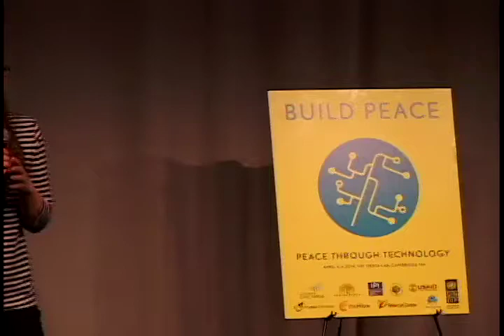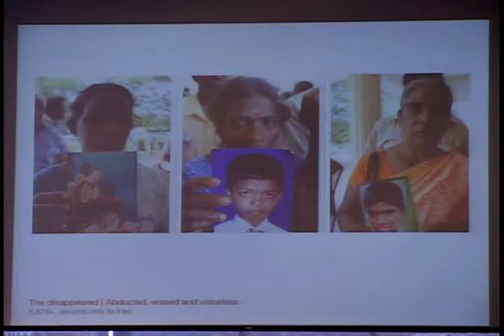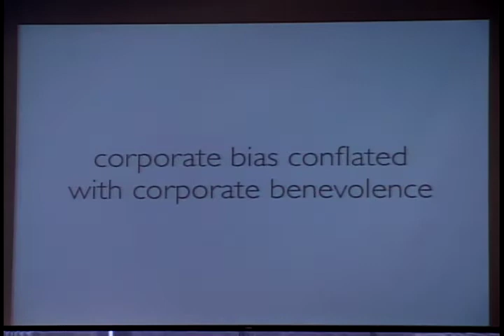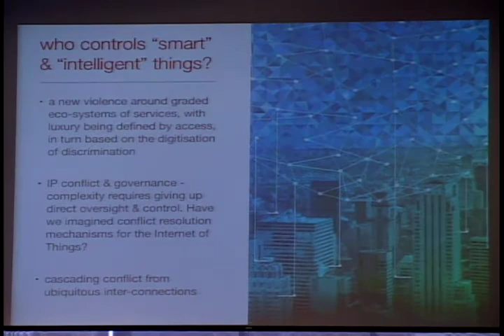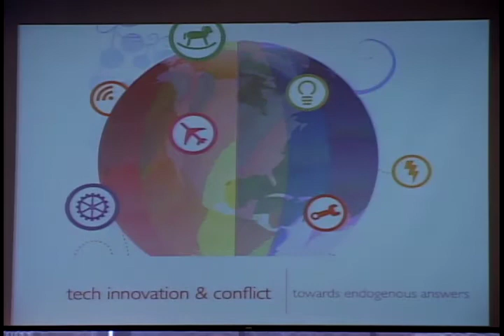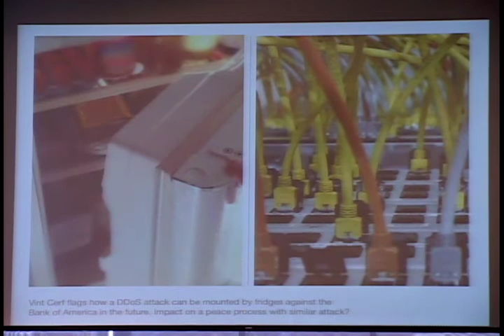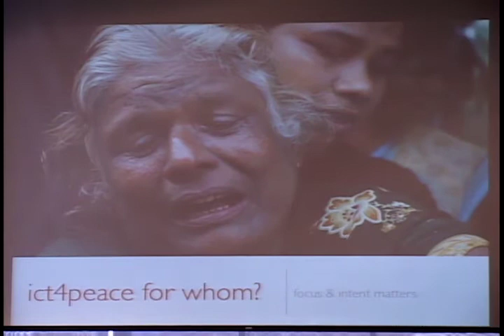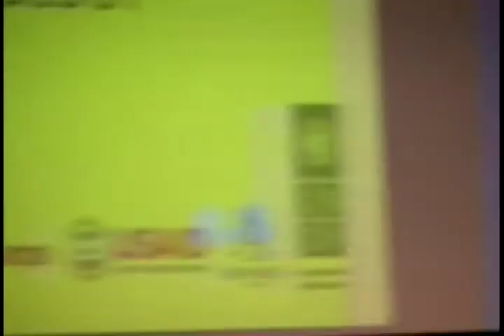Sanjana Hattotuwa "ICT4Peace: future conflict and its transformation" - keynote at Build Peace 2014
Sanjana Hattotuwa of ICT4Peace Foundation talks about the future of conflict and its transformation at the Build Peace 2014 conference.